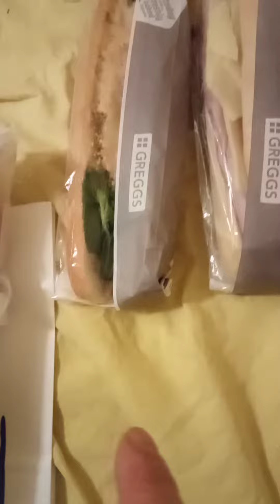magic bag from Gregg's